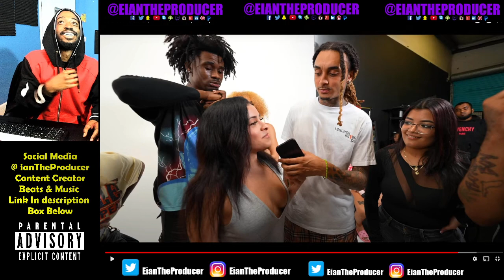reacting to King Cid Find Your Match! 14 Girls & 14 Guys Tampa reaction ! EianTheProducer Tv